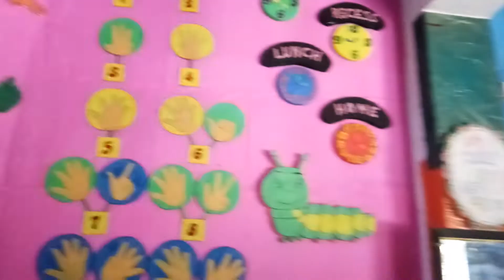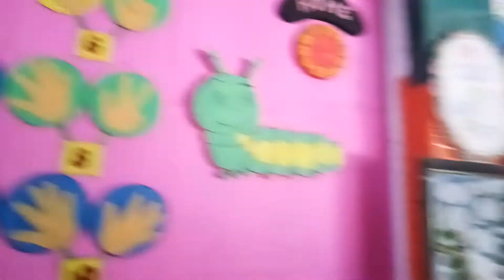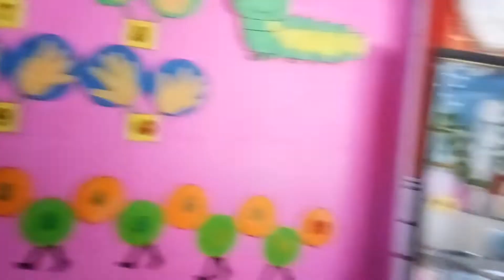खेल खेल में गिनती सीखो।1 se 10 tk सीखो गिनती।।Counting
खेल खेल में गिनती सीखो।।1 se 10 tk गिनती।।Counting

Main aaj ke apne video main aap

शिक्षा के क्षेत्र में नवाचार

Social links.